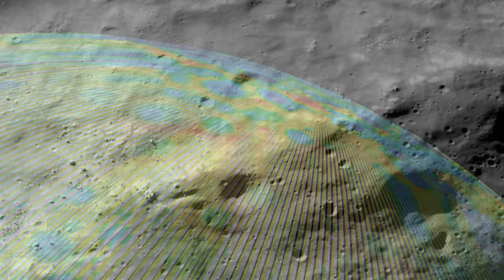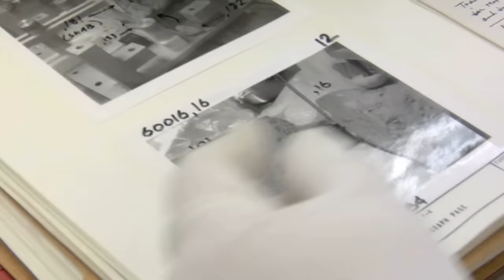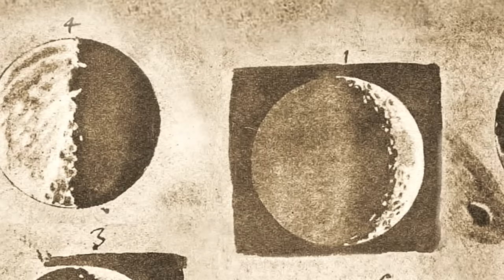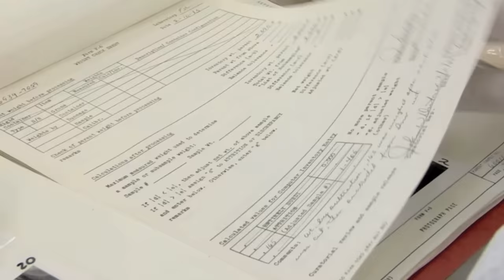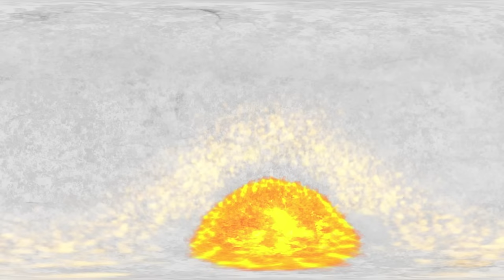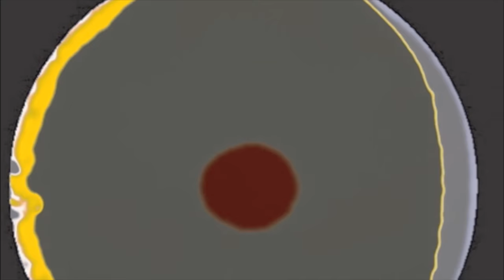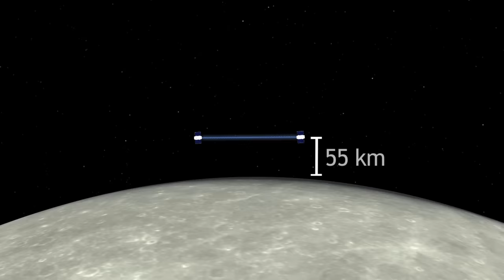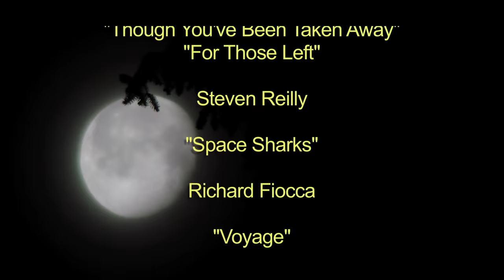Birth of the Moon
Scientists have been reconstructing the history of the moon by scouring its surface, mapping its mountains and craters, and probing its interior. What are they learning about our own planet's beginnings?

Decades ago, we sent astronauts to the moon as a symbol of confidence in the face of the great cold war struggle. Landing on the moon was a giant leap for mankind. But it's what the astronauts picked up from the lunar surface that may turn out to be Apollo's greatest legacy.

When the astronauts of Apollo stepped out of their landing craft, they entered a world draped in fine sticky dust, strewn with rocks, and pocked with craters.  They walked and rambled about, picking up rocks that they packed for the return flight.

Back in earth-bound labs, scientists went to work probing the rocks for clues to one of the most vexing questions in all of science. Where did the moon come from? The answer promised to shed light on an even grander question. Where did Earth come from? And how did it evolve into the planet we know today?

The nature of the moon began to come into focus four centuries ago. Galileo Galilei had heard of an instrument built by Dutch opticians capable of "seeing faraway things as though nearby." Galileo, in many ways the first modern scientist, saw this new instrument as a tool to help settle a long standing question.

What was the nature of the heavens, and how did the world of men fit within it?

To some philosophers, the moon was a perfect, crystalline sphere of divine substance, free of Earth's imperfections. Galileo, with his telescope, saw a more familiar reality. He noted mountains and valleys on the moon, features like those of Earth.

The astronauts of Apollo lifted off on a series of missions to get a close up look at the moon and perhaps settle the debate. Because there's no atmosphere there, the astronauts entered landscapes that are nearly frozen in time. They could scour the lunar surface for evidence of events going back almost to the time of its birth.

Indeed, eons of impacts had opened up the Moon's interior, leaving a wealth of information strewn about their landing sites. Scientists had already noticed that some large old craters were surrounded by concentric rings. You can see one of the most pronounced examples in this image of the Mare Orientale, captured recently by NASA's Lunar Reconnaissance Orbiter, or LRO. The colors show differences in elevation.

The old view was that the impact had melted the rock below. A newer view held that the impactor had actually splashed down on a molten surface. That gave rise to the radical notion that, early in its history, the moon's surface was covered in a vast ocean of magma.

When the astronauts arrived, they found relatively light rocks known as anorthosites. Their presence suggested that heavier material had sunk toward the moon's interior, forcing lighter material to the surface.

The rocks they brought back were found to be strikingly similar to those on Earth, in part because they share forms of oxygen, called isotopes, that scientists regard as "blood types" for solar system bodies. Then there was this. The moon appeared to be completely, utterly, dry, with no evidence that water was ever present on its surface.